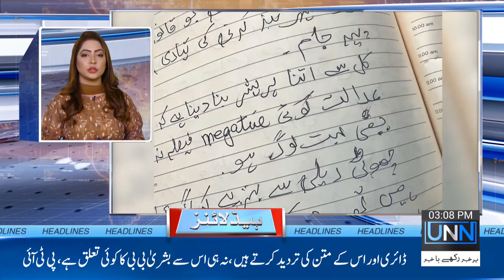News Headlines | 3 PM | 12 August 2023 | UNN - Urdu News Network